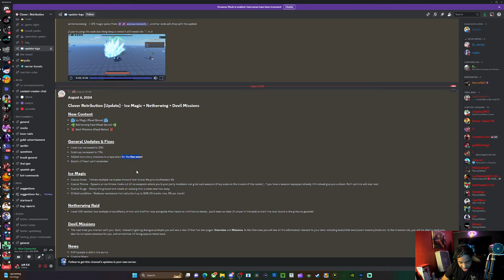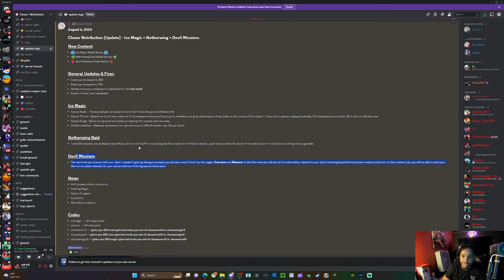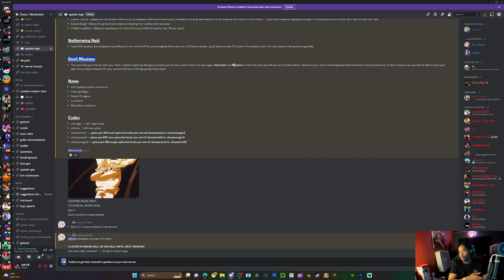CLOVER RETRIBUTION NEW UPDATE |NEW CODES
NEW CODES:
icemagic -  45 magic spins
icerace -  45 race spins
choosetrait5 - gives you 200 trait spins but locks you out of chooserace5 or choosemagic5
chooserace5- gives you 200 race spins but locks you out of choosetrait5 or choosemagic5
choosemagic5- gives you 200 magic spins but locks you out of chooserace5 or choosetrait5

comment something